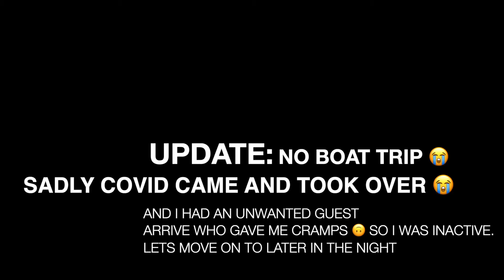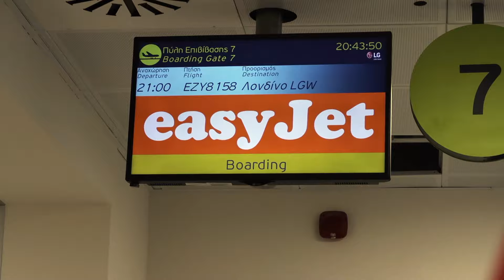I WAS IN GREECE WHEN THEY WENT BACK INTO LOCKDOWN! | VACATION / HOLIDAY MYKONOS VLOG PART 2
My first trip abroad this year 2020 to Mykonos Greece.
I hope you enjoyed getting turnt with me in part 1! 😁.
Here is Part 2 of my fun travel vlog but I did end up being there JUST as Greece decided that they will be going back into lockdown as COVID 19 numbers were spiking 😩.

- SUMMER VACATION HOLIDAY TRY ON HAUL | PRETTY LITTLE THING | HOUSE OF CB | OH POLLY VIDEO